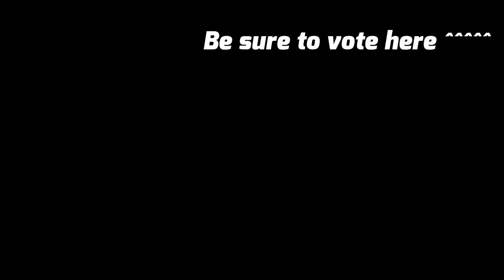Legendaries and Starters Revealed! - Pokemon Sun and Moon Information + Discussion (3DS Gameplay)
♫ Quick Information:
- November 18th release date
- Alola Region, based on Hawaii
- 3 new traditional gras, fire, water starters
- Rowlet, grass/flying pokemon, may evolve into an hour
- Litten, fire cat Pokemon
- Popplio, water Pokemon, sea lion / circus animal
- Sun legendary looks like a lion, moon legendary looks like a bat
As we celebrate 20 years since the launch of Pokémon Red and Pokémon Green in Japan, the next era of Pokémon games is being announced! Pokémon Sun and Pokémon Moon are coming out for systems in the Nintendo 3DS family in holiday 2016, with a new world, new Pokémon, and new adventures to discover! Watch the first teaser for Pokémon Sun and Pokémon Moon at the top of the page.

Using Pokémon Bank, you'll be able to transfer Pokémon you've caught in the Nintendo 3DS Virtual Console versions of Pokémon Red, Pokémon Blue, and Pokémon Yellow into your copy of Pokémon Sun or Pokémon Moon. Pokémon from Pokémon Omega Ruby, Pokémon Alpha Sapphire, Pokémon X, and Pokémon Y can also be brought into Pokémon Sun and Pokémon Moon in the same way.

Visit the Pokémon Bank page for important details on the planned update to support Pokémon Sun and Pokémon Moon.

Pokémon Sun and Pokémon Moon will be the first games in the Pokémon series to allow players to choose from nine languages to play in. In addition to English, French, German, Italian, Japanese, Korean, and Spanish, players will now be able to play in both Traditional and Simplified Chinese.

Much more information is on the way about Pokémon Sun and Pokémon Moon. Keep checking Pokemon.com for the latest details!
►[Upcoming on this Channel]◄
In the future I will be discussing the gameplay, graphics, trailers, news info, different Pokemon, Mega Evolutions, story, and features of Pokemon Sun and Moon in addition to making let's play, playthrough, walkthrough (100%), livestream, and review videos.